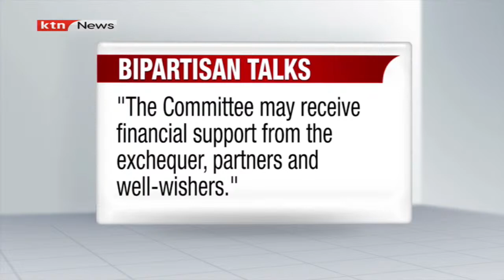Azimio, Kenya Kwanza release framework agreement to guide bipartisan talks